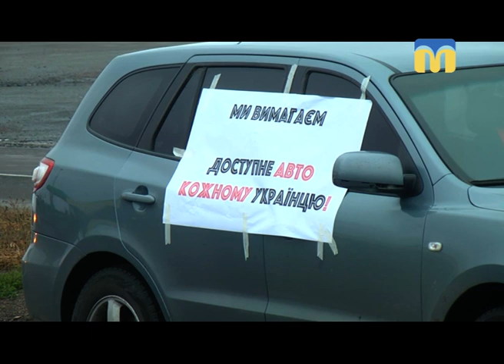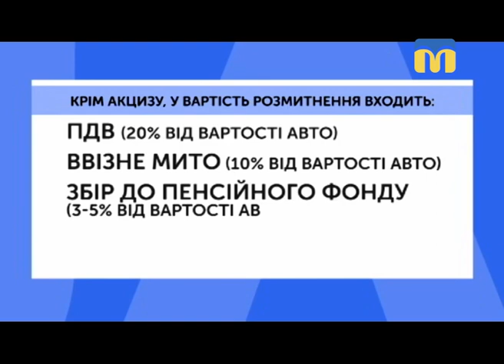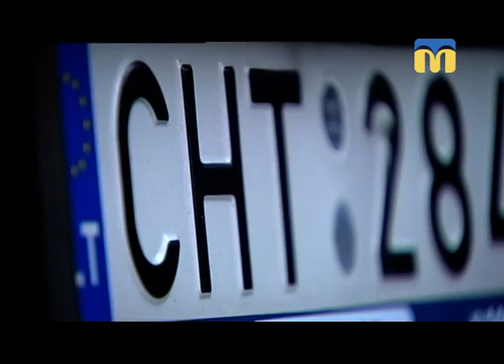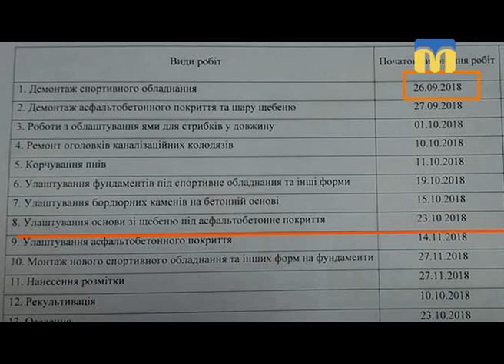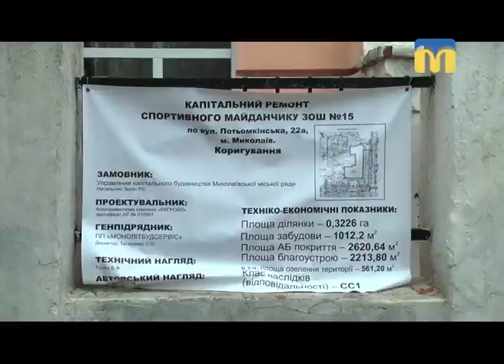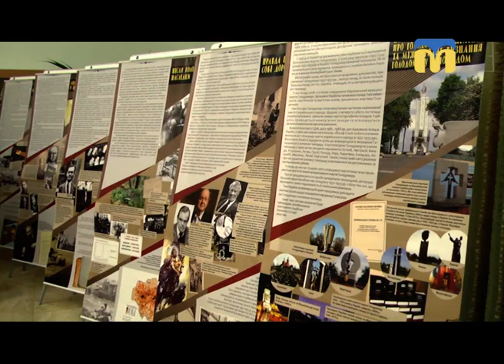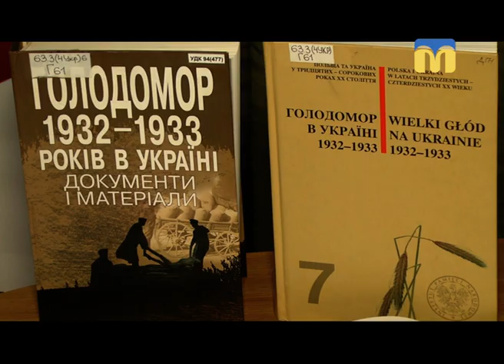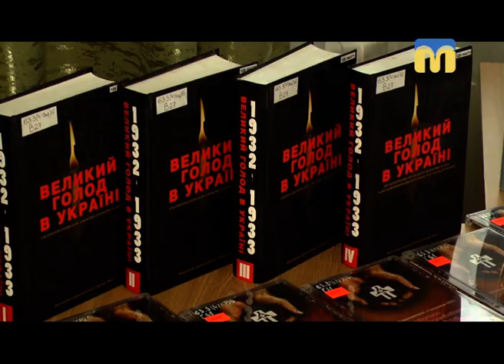20.11.2018. Новини. 19:00